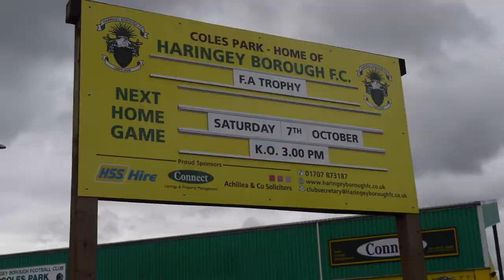When Ramil Sheriff loses the plot for FA Trophy! | Whyteleafe FC [InsideTheBoro]